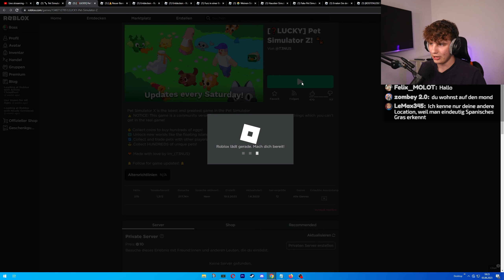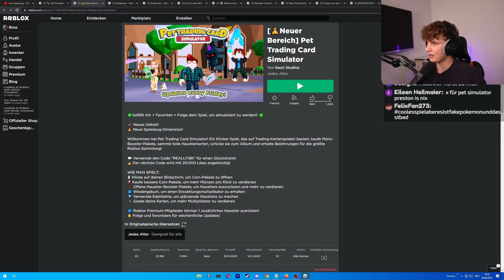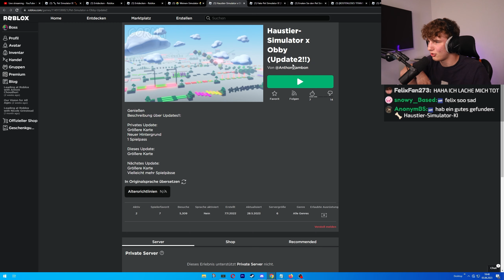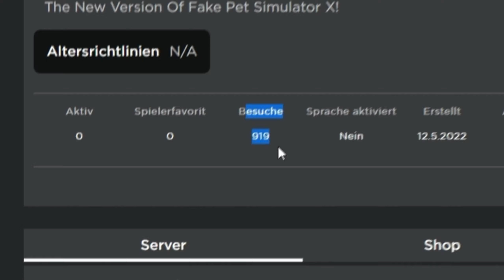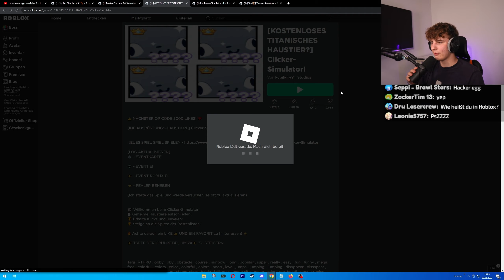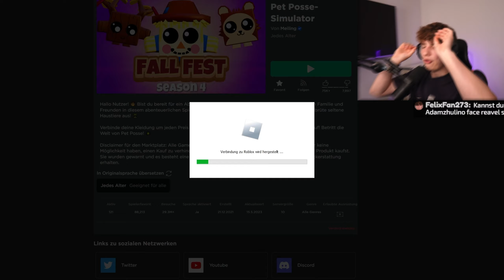CURSED PET SIMULATOR X FAKE SPIELE!!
Das Spiel:
Idk irgendwelche Fakes halt